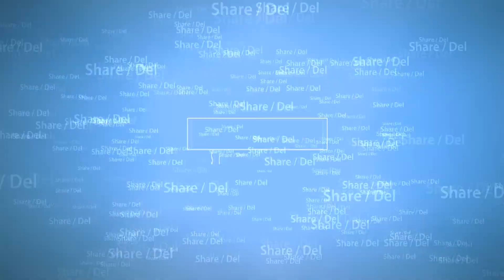Trolldalen med nye huler og div nytt del 3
Kystfortet i Trolldalen i Bamble kommune ble bygget 1941. Kystartilleriet var en del av "Festung Norwegen" som igjen var en del av det forsvarsverket som tyskerne bygde langs hele Atlanterhavskysten. Hitler ønsket å ha ryggen fri når han skulle angripe Russland (den gangen Sovjetunionen).

Det sies at 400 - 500 tyske soldater var stasjonert i Tolldalen.Fortet hadde tre kanonstillinger, mitraljøse- og maskingeværstillinger og mulighet for å forsvare seg mot luftangrep. Det var fire bunkere, 2 til forsvar, (kasematter) og to som ble brukt som tilfluktsrom for personalet. Mellom installasjonene var det løpeganger og amunisjonen ble lagret i fjell. En del av grunnmuren til kommandosentralen, som styrte det hele, står der fremdeles..

Fortet ble nedlagt i 1943. Utstyr og soldater skulle brukes andre steder.